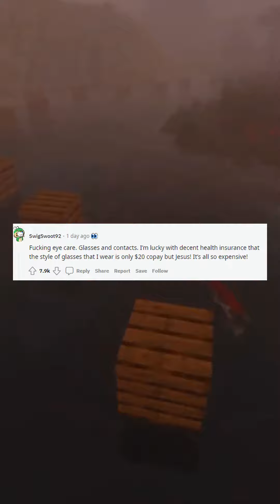What should be at least 5x cheaper than it is? (r/AskReddit)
What should be at least 5x cheaper than it is? From r/AskReddit